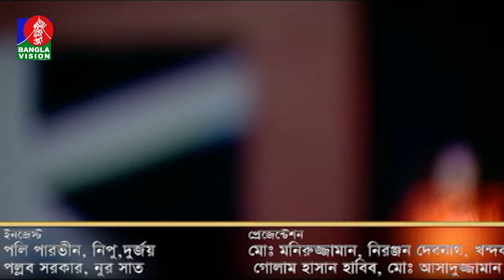Sadhu Songeet | সাধু সঙ্গীত | Ep 173 | Shakila Saki | Folk Song | Tahmina Mukta | Banglavision